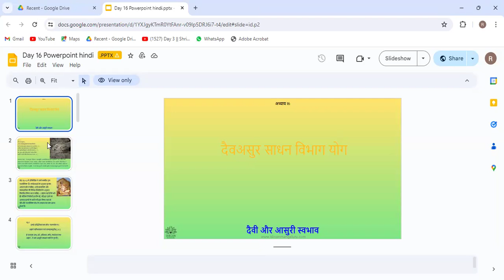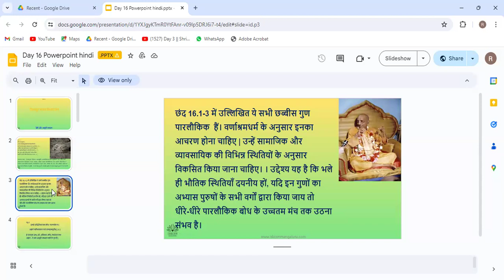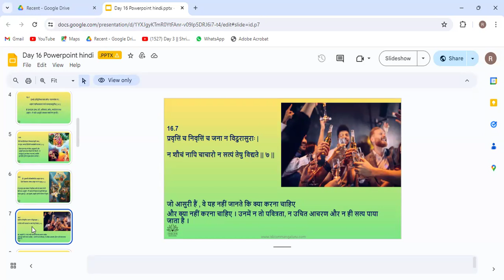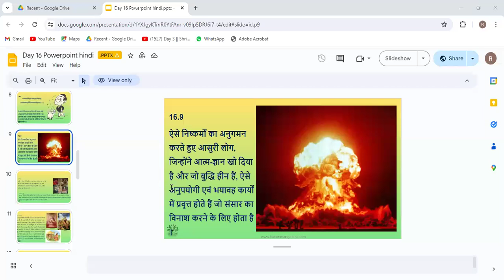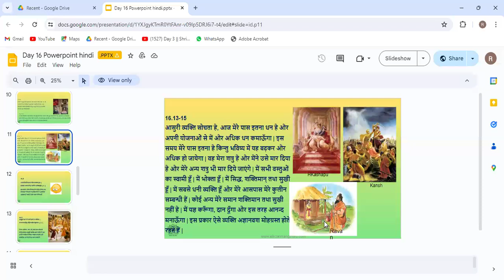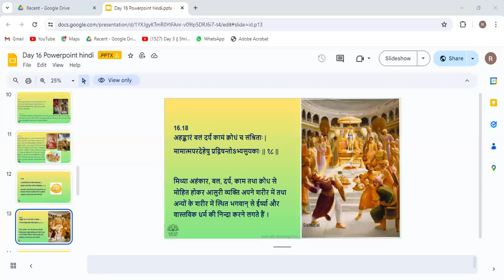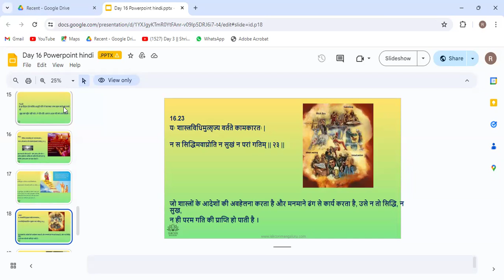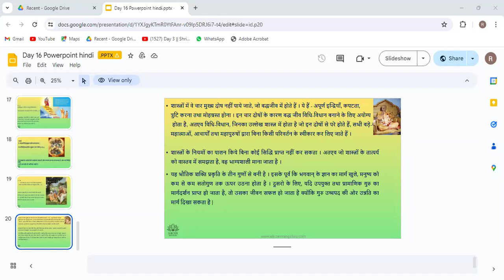chap 16, 7pm hin